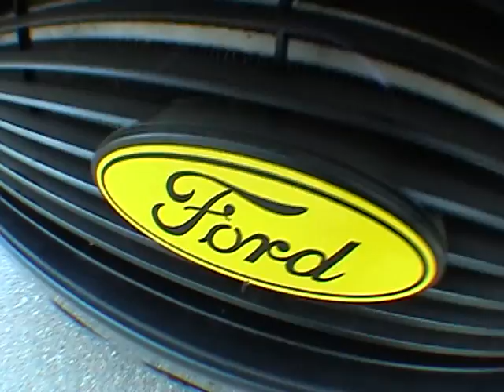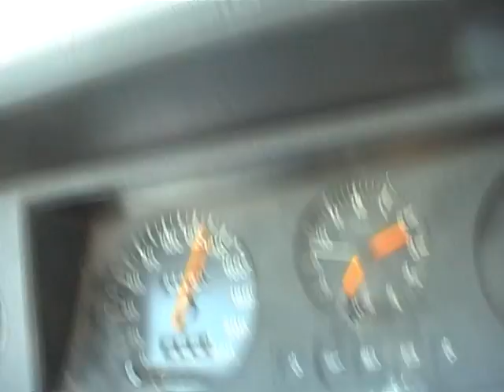Ford Taunus 2.9 V6 Turbo BPU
Sierra 2.9 engine with turbo